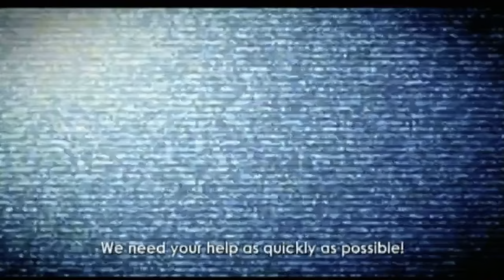Just In Time | Let’s Play Blinx: The Time Sweeper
Let’s Play Blinx: The Time Sweeper Episode 01

A cat with a purpose and all the time he needs, Blinx is about to blast through some time thieving pigs and prove his worth to the princess of a dying dimension.

Blinx: The Time Sweeper
Developer(s): Artoon
Publisher(s): Microsoft Game Studios
Director: Naoto Ohshima
Lead Design: Takuya Matsumoto
Technical Lead: Takuya Matsumoto
Art Director: Masamichi Harada
Lead Audio/Composer: Mariko Nanba
Lead Writer: Soshi Kawasaki
ESRB Rating: E
Original Platform(s): Xbox
Release Date: October 9, 2002

The 4th Dimension is Time, and Blinx has it at his command. Pause, slow, fast-forward, rewind, and record in more than 35 warped levels to rescue a princess, prevent a Time disaster, and save the world!

Gameplay was upscaled and captured in 720p @ 30fps on a Xbox 360 via a El Gato HD60 during a live stream hosted at Twitch.tv/1080sage and then encoded to 60fps with color adjustments and occasional audio edits to appeal to YouTube’s compressors and guidelines.

Genuinely.